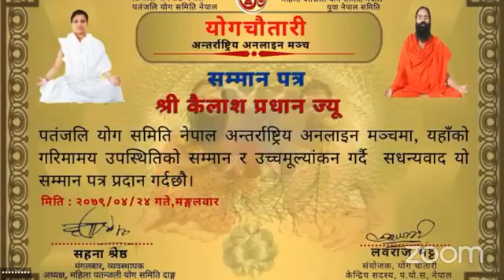Yog Chautari Yogshala Episode 839 with Asmita Shrestha